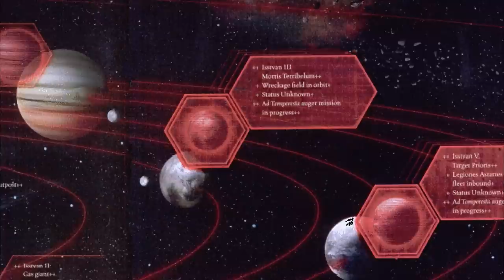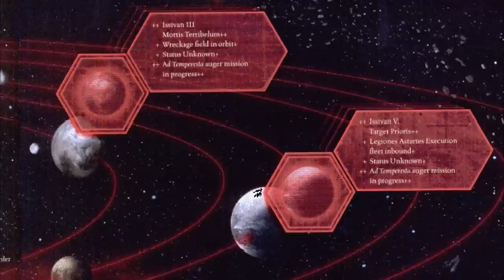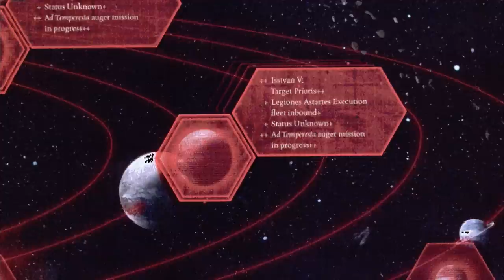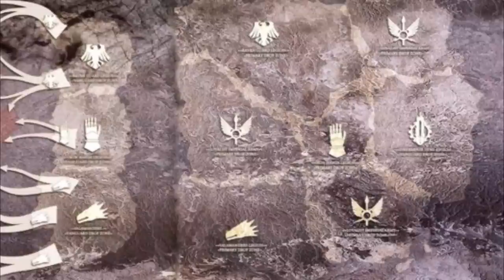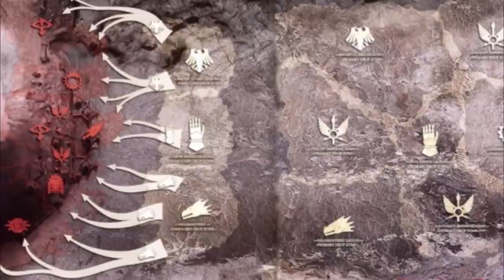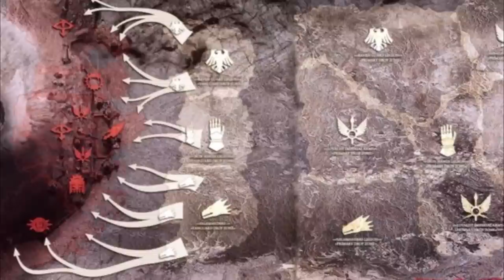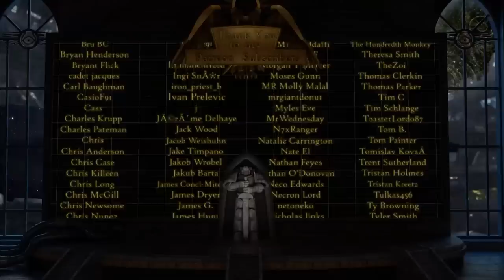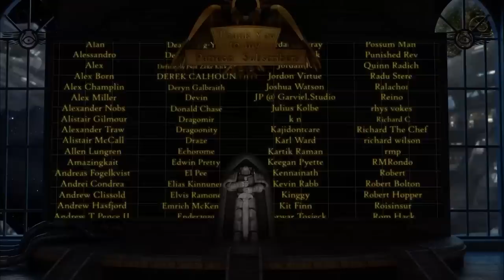The Horus Heresy: The Isstvan V Drop Site Massacre Part 1 (Warhammer 40K & Horus Heresy Lore)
Being an account of the build up to the infamous Isstvan V Drop Site Massacre, and musings upon the characters of Rogal Dorn and Ferrus Manus.